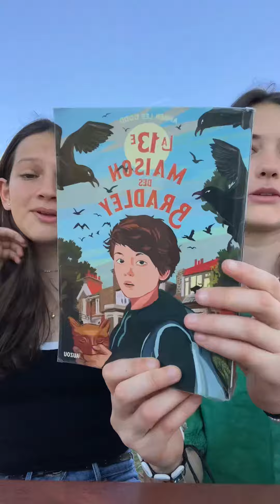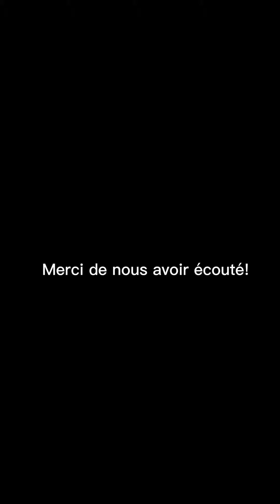Les booktubers Incos du Lycée Rochambeau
Cette année encore, nous accueillons sur notre chaîne Youtube les booktubes des jeunes lecteurs Incos.
Retrouvez dans cette vidéo le premier booktube des jeunes lecteurs Incos du  Lycée Rochambeau the French International School à Bethesda (USA) sur la sélection 5e/4e.